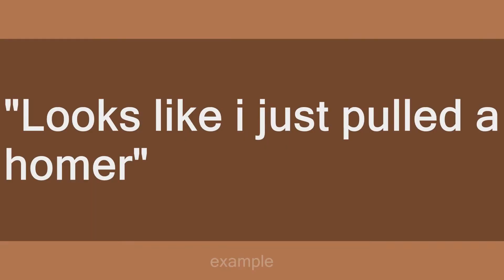pull a homer